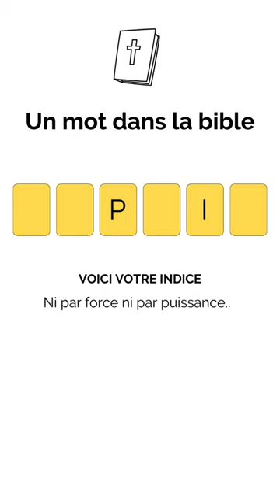Un mot dans la bible - 31 Mars 2024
Sauras-tu deviner le mot ?